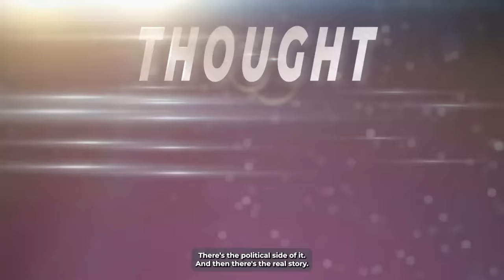The Todd Ault Podcast Trailer - Watch Now!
🎙️"Have you ever wondered how successful entrepreneurs got to be successful entrepreneurs? It usually involves taking risk. I'm Todd Ault, wall street veteran and host of The Todd Ault Podcast. Join me and get inspired by guests who share their candid stories of perseverance and why giving up was never an option."

🎧Listen on Spotify, Apple, iHeartRadio or Watch👀on YouTube

➡️Notable past guests include FOX journalist Maria Bartiromo, UGG Founder Brian Smith, real estate guru Grant Cardone and legendary sports agent Leigh Steinberg.

In today's world, knowledge is power and I'm here to share my 30+ years of Wall Street experience with you.  Each show, I will bring new and fresh perspectives with a "Risk On" mentality. From Stocks to Lifestyle we will be discussing all sorts of things that Require a Risk "On" attitude.